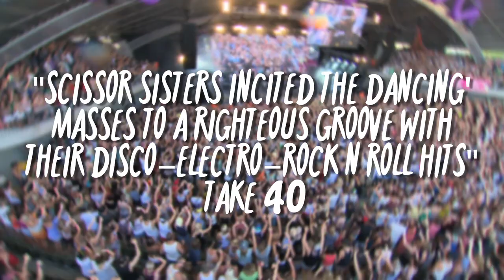Summadayze 2012: Scissor Sisters Interview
Jake Shears and Del Marquis from the Scissor Sisters talk all things Summadayze.